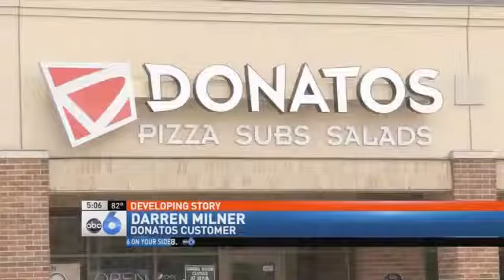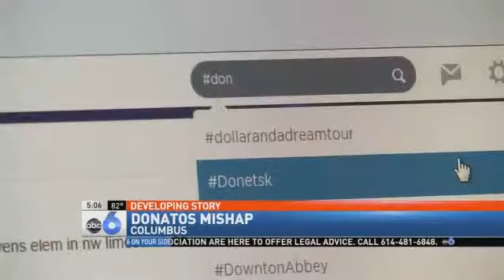Viral Free Pizza 'Coupon' Wipes Out 5 Donatos Stores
COLUMBUS (Jen French/Dawn Faugl) -- Donatos is no longer honoring free pizza coupons, after a marketing mishap.

Known for its edge to edge pizza, Donatos suddenly  became known as the place that had customers in every corner Tuesday. Company officials are not telling ABC 6/FOX 28 if they suspect somebody hacked into the company's email and released the coupon, or if it was an inside job. Company Representatives say it became viral when people started printing fake copies of the coupon from social media.

Darren Milner's wife ordered a free 14 inch one topping pizza - what was promised in the fraudulent coupon. She wasn't the only one